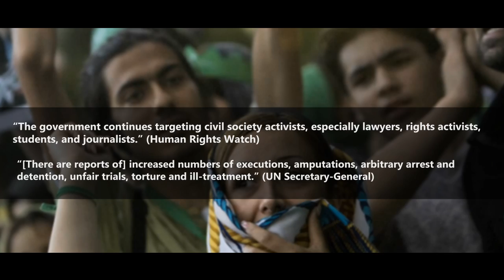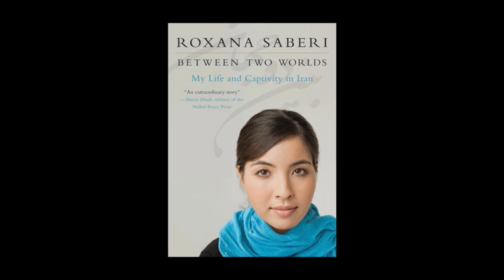"Between Two Worlds: My Life and Captivity in Iran" book trailer - بین دو جهان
BETWEEN TWO WORLDS: My Life and Captivity in Iran (HarperCollins) by Roxana Saberi is the harrowing chronicle of an Iranian-American journalist's arrest, sham trial, and sentencing to eight years in prison, as well as stories about the struggles and courage of the Iranians she met along the way.

Available in paperback, hardcover, e-book, and audio book in English:

Also available in Farsi, Dutch, Danish, Portuguese, Italian, German, Polish and Turkish.

Video editing by Dave Grant and an editor who preferred to remain unidentified to avoid possible repercussions by Iranian authorities

Special thanks to Amy Mueller, Bahman Ghobadi, Reporters Without Borders, Northwestern University Medill School of Journalism, and an anonymous photographer who provided pictures of Evin Prison.

بین دو جهان: زندگی من و اسارت در ایران (هارپر کالینز)، نوشته رکسانا صابری، وقایع دلخراشی از بازداشت روزنامه نگار آمریکایی- ایرانی تبار، دادگاه ساختگی، و محکومیت به هشت سال زندان، و نیز داستان هایی در مورد مبارزات و شجاعت ایرانیانی که او در طی این راه با آنها روبرو شد.

در دسترس به صورت: کتاب با جلد نرم (شومیز) و جلد سخت (گالینگور)، کتاب الکترونیک و کتاب صوتی به زبان انگلیسی:

و به زبانهای فارسی، هلندی، دانمارکی، پرتغالی، ایتالیایی و آلمانی:
(به زودی در زبان های اسپانیایی، انگلیسی و کردی)

تدوین ویدئو توسط دیو گرانت و تدوینگر دیگری که ترجیح می دهد برای جلوگیری از عواقب احتمالی توسط مقامات ایرانی ناشناس باقی بماند.

با تشکر ویژه از امی مولر، بهمن قبادی، و عکاس ناشناسی که تصاویری از زندان اوین در اختیار ما قرار داد .